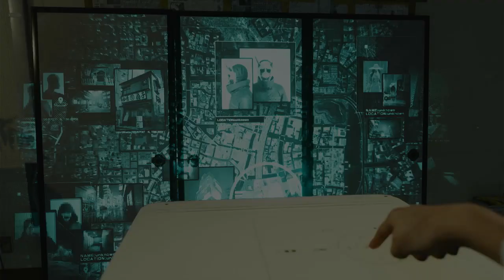Der zweite Teil von Ghostwire Tokyo | Xbox Game Pass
Ich spiele hier Ghostwire Tokyo aus dem Gamepass.

Ich werde mehrere Game Pass Spiele ausprobieren.

Es kommen jeden Tag Videos von meinem Twitch Stream.

Auch gerne einen follow auf mein Twitch Kanal lassen und auf meinem Discord vorbeischauen: